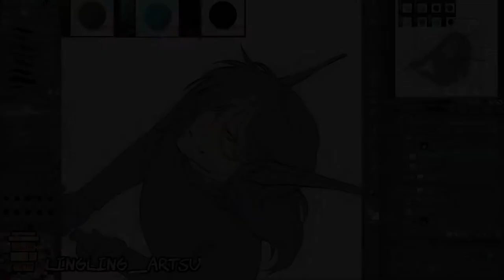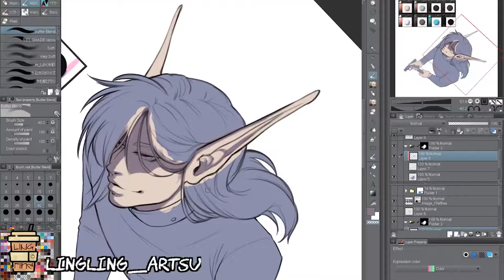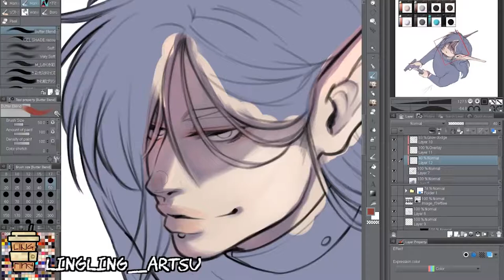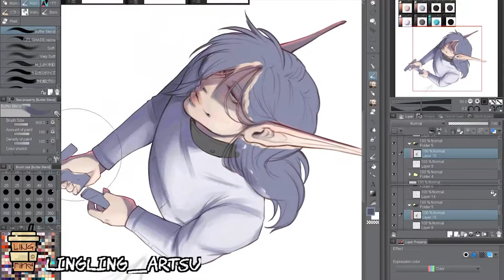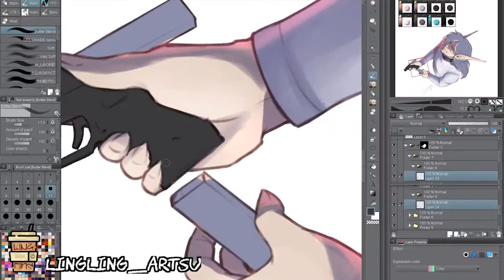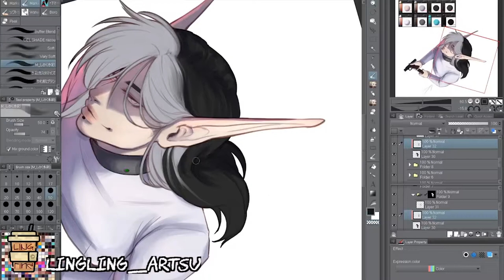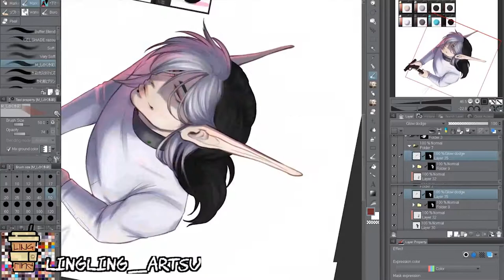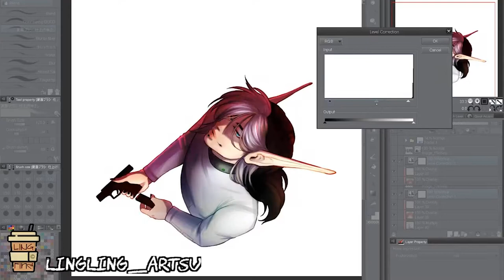[ C ] - Origin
Commission done for radioactive_bat on instagram of their beaut oc Origin ^w^ I had fun working on him, especially when playing around with coloring ♡

»» MEDIA ««

● Song Title: James Bond theme by Monty Norman

»» INTRO/OUTRO ««